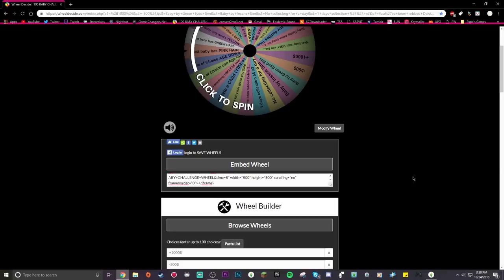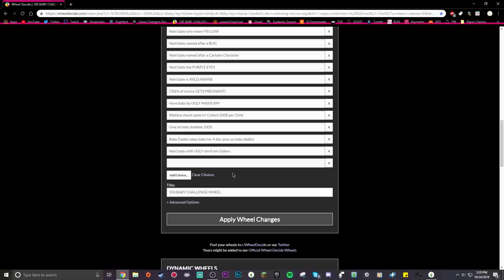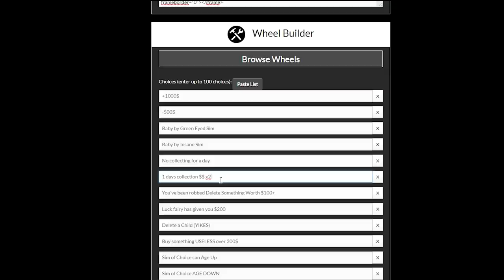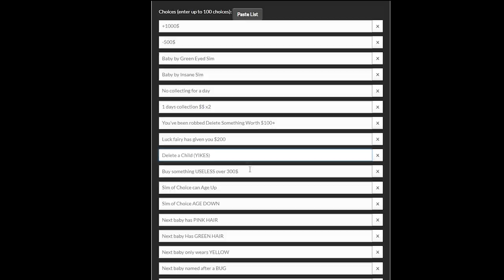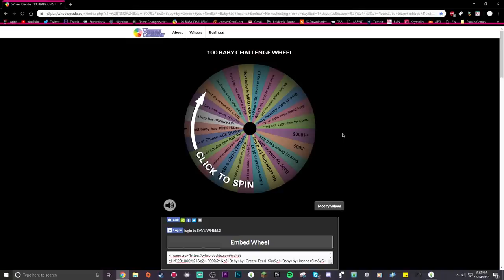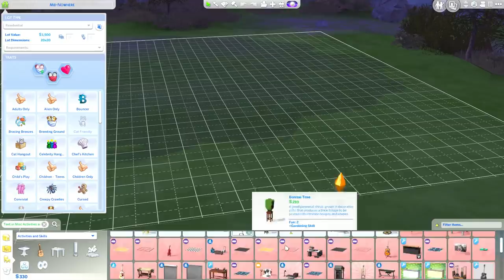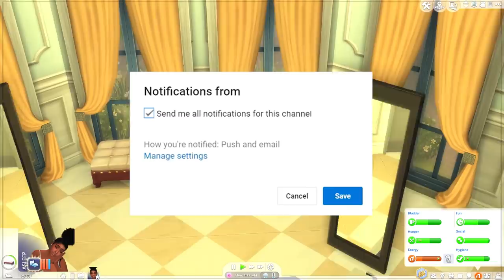SIMS 4 100 BABY CHALLENGE with A TWIST #1 *NEW LP*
the sims 4 100 baby challenge with a TWIST! Watch ARYANA SIMONS make a bunch of babies with a bunch of different sims.
Will she be able to handle this challenge starting with NO MONEY & NO HOUSE??

LIKE THIS VIDEO *remember 2k+ Likes = 1 spin 4k+ Likes = 2 spins*

☆☆☆☆More Info☆☆☆☆

(INFO IN THE ABOUT SECTION OF MY CHANNEL)

FAQ:
Recording Software: OBS Studio
Microphone: Blue Yeti
Origin ID: Xureila
My Age: 20teen
My PC: Specs In About Section of my Channel *